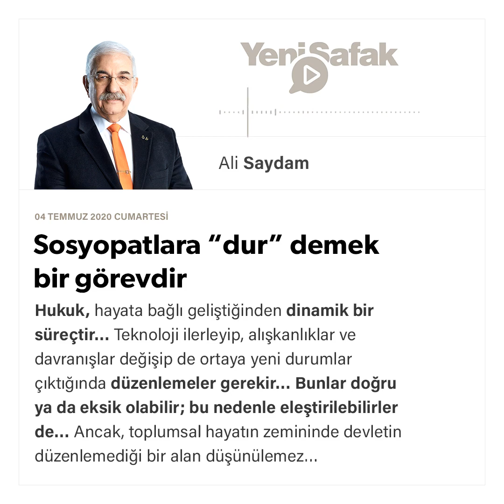Ali Saydam - Sosyopatlara “dur” demek bir görevdir - 04.07.2020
Hukuk, hayata bağlı geliştiğinden dinamik bir süreçtir… Teknoloji ilerleyip, alışkanlıklar ve davranışlar değişip de ortaya yeni durumlar çıktığında düzenlemeler gerekir… Bunlar doğru ya da eksik olabilir; bu nedenle eleştirilebilirler de… Ancak, toplumsal hayatın zemininde devletin düzenlemediği bir alan düşünülemez…